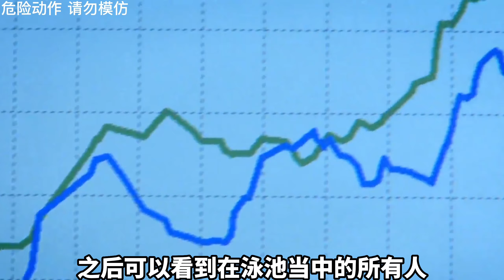纪录片：人体机能有多强大，在没有任何保暖设施下强行让人存活！